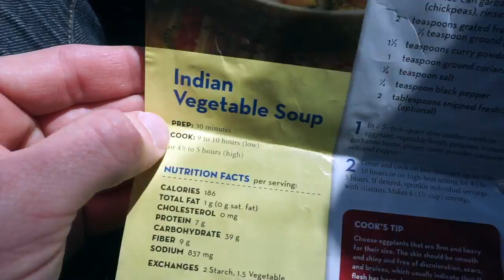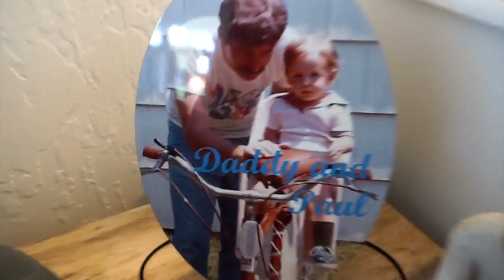Typical Day - Morning Routine, Whippet Love, and More | Weekly Vlog 39 | Paul Richmond Studio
Thought I'd invite you to spend some time hanging out with me during a typical day at home, starting with my morning routine, loving and snuggling with our whippet doggies, doing graphic design work for Dreamspinner Press, cooking dinner (Indian Vegetable Soup), and more!

Step into the weird and wonderful world of artist Paul Richmond, where anything could go down -- even a pin-up boy's pants! We're all a little high on paint fumes around here, so grab a brush and join the painting party!